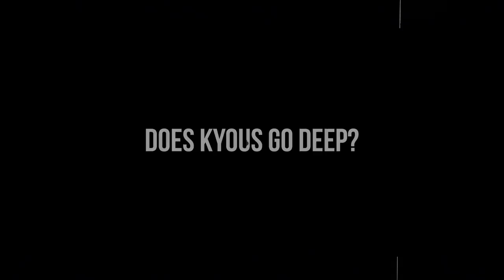THE CHINOOK CRATE HUSTLE - Rust Allstars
Dominicus - $25 x15!!!